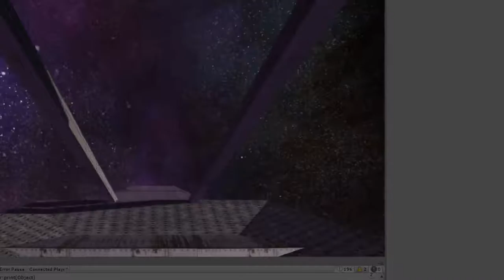X-wing Simulator test dog fight.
The ability to destoy ships doesn't exist yet but at least we can pretend for now!